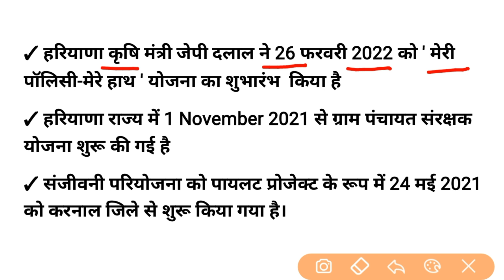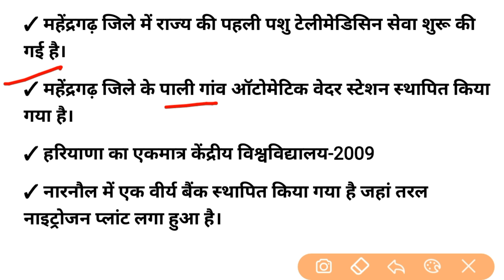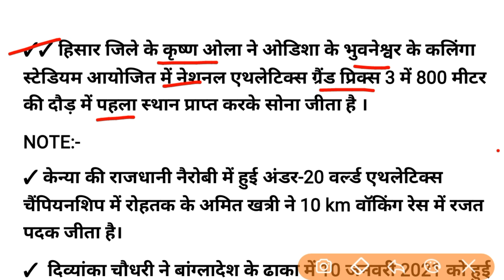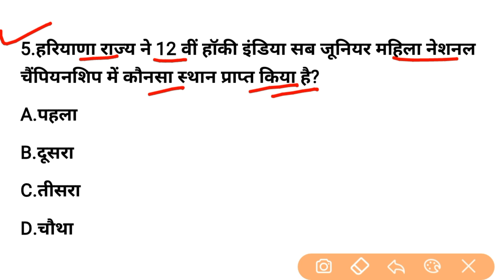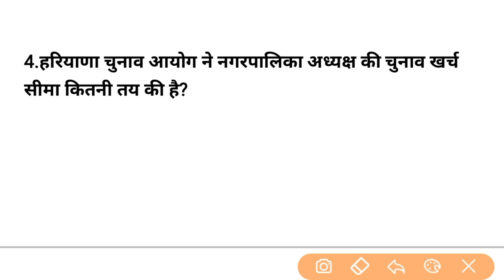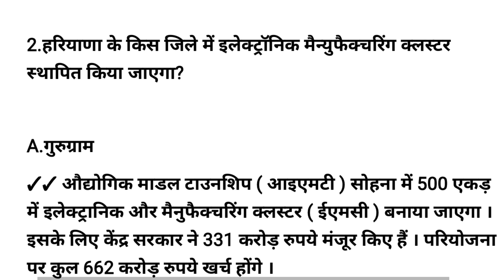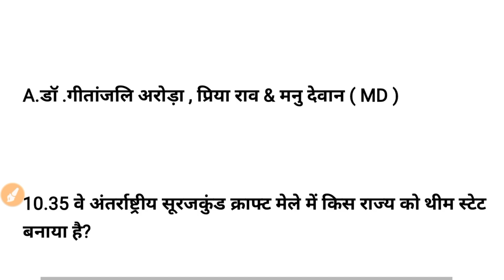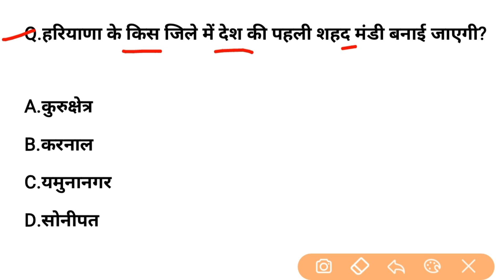HSSC EXAM#563 || 26 May 2022 HARYANA CURRENT AFFAIR | HARYANA CURRENT AFFAIRS 2022 | HSSC CET 2022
✓ जनवरी 2022 से अप्रैल 2022 Haryana Current Affairs Pdf file download :-

hssc breaking exam update
dsl classes
haryana utkarsh
jobs target
Sandeep dhayal education
haryana previous year question paper